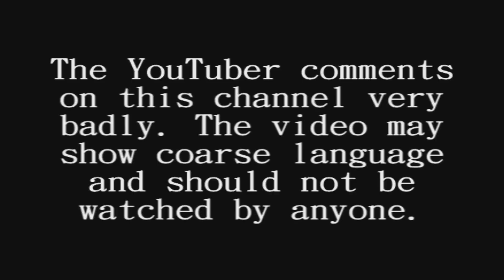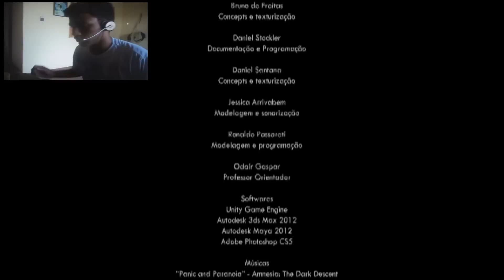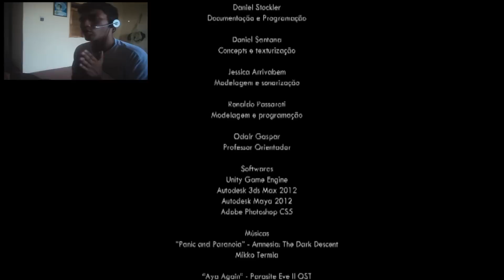T.E.R.R.O.R - Obedeça o jogo / Parte 3 [FINAL]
Hey pessoas vivas, no video de hoje eu jogo de novo o jogo T.E.R.R.O.R para tentar terminar o jogo com o outro final, só que infelizmente parece que não há outro final e eu tive um Fail gigantesco, só que eu descobri uma nova forma de assustar nesse jogo. E este será o último video desse jogo até ele atualizar.

INFORMAÇÕES